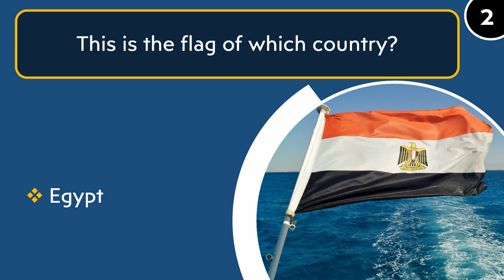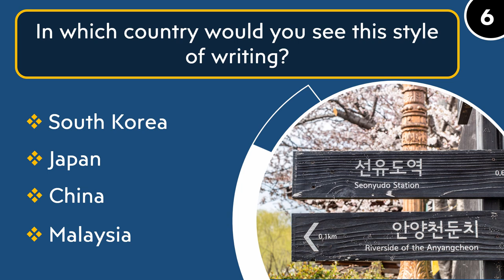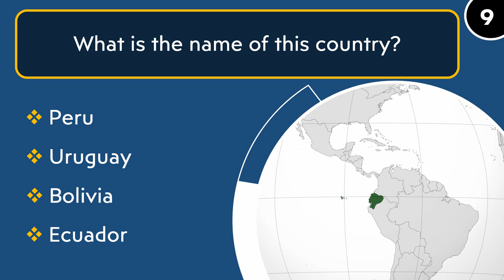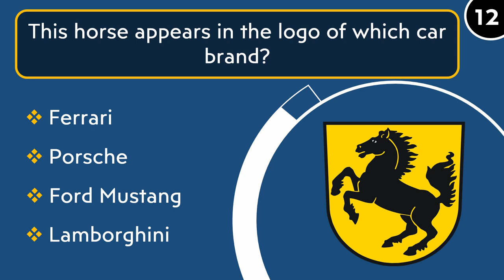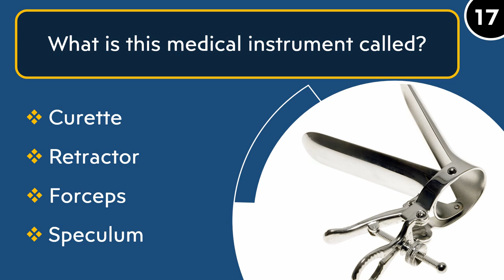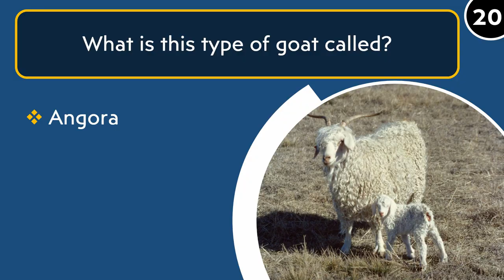General Knowledge Trivia Quiz #14 (20 Trivia Questions and Answers with Photos and Pictures)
Test your general knowledge of history, geography, science, art, politics etc. with this fun and interesting quiz. 20 Trivia questions with a picture or photo  - choose your answer from 4 options and you have 10 seconds per question. How many can you get right? Which question did you find most challenging?